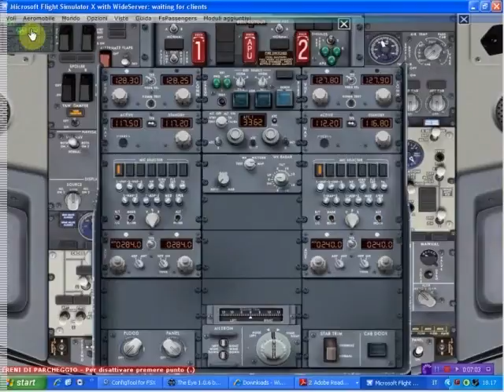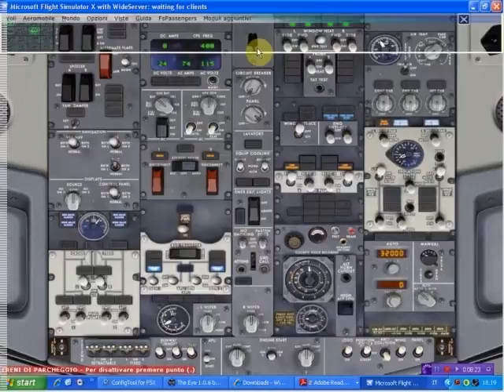Tutorial Boeing 737-800 iFly ng ITALIANO parte 2di10